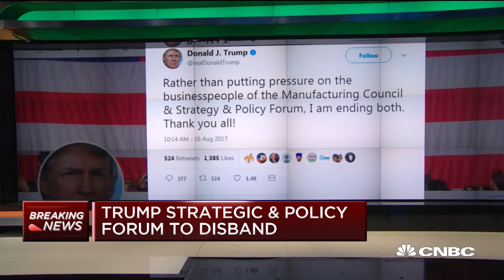Donald Trump Tweets About Ending Manufacturing Council, Strategic & Policy Forum | CNBC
President Donald Trump tweets he is ending both Manufacturing Council and Strategic & Policy Forum. CNBC's John Harwood weighs in.